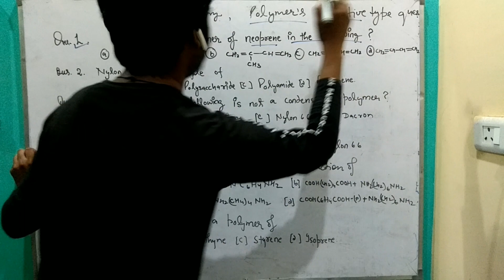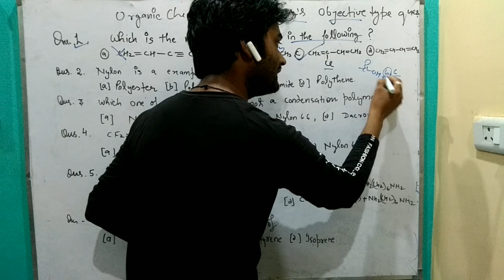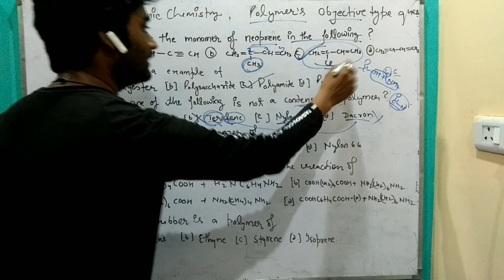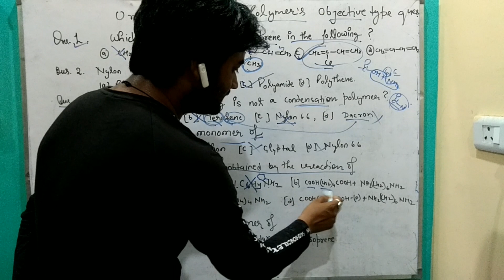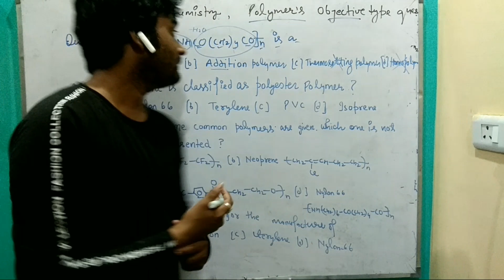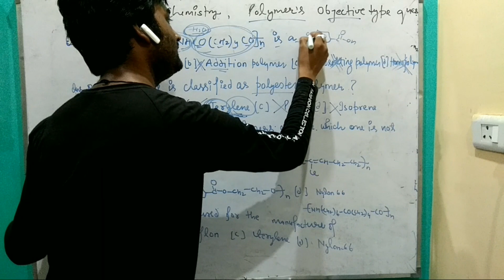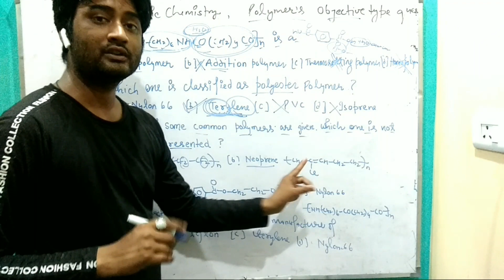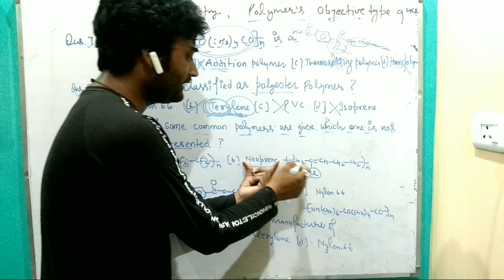Part II, B.Sc. III -Chemistry # Polymers Important Objective type Questions|| DDUGU GORAKHPUR 2021